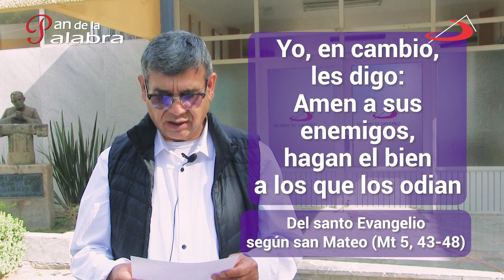El sendero cuaresmal – Sábado I de Cuaresma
«Ustedes, pues, sean perfectos como su Padre celestial es perfecto»